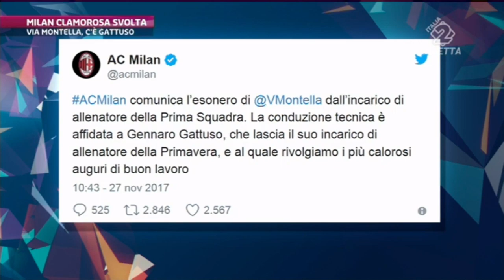Milan: Vincenzo Montella Esonerato (Sport Mediaset 27/11/17)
Vincenzo Montella non è più l'allenatore del Milan.
Per l'allenatore di Pomigliano D'Arco è stato fatale il pareggio in casa contro il Torino di Sinisa Mihajlovic.
Gennaro Gattuso subentrerà all'allenatore napoletano.

Servizio Sport Mediaset del 27/11/17